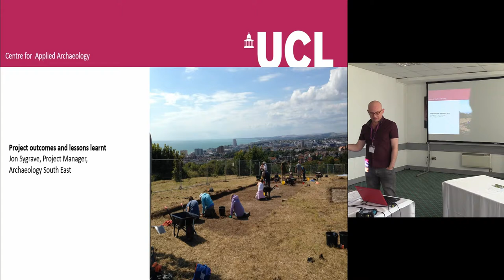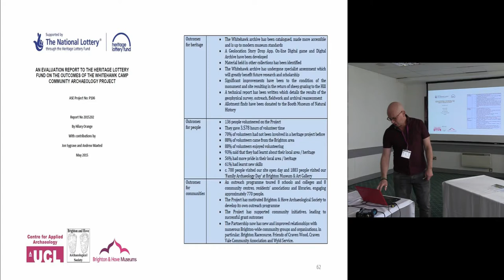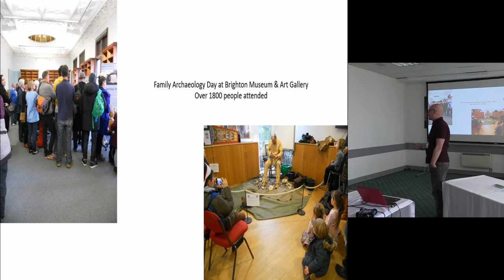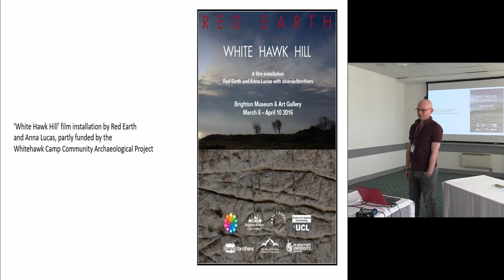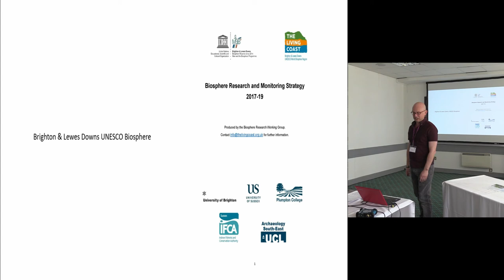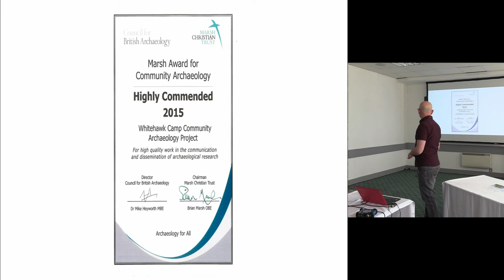Project outcomes and lessons learnt - Whitehawk Camp Community Archaeology Project